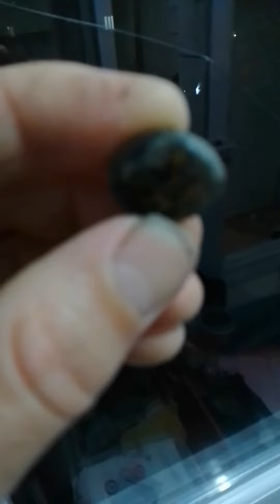Müslüm Baba silueti 2